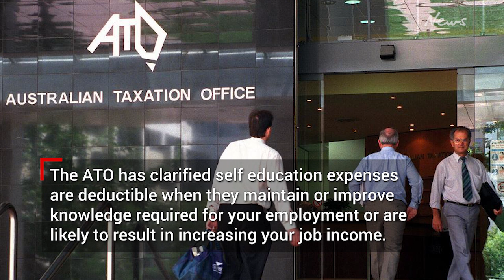Tax return 2022: How to save almost $2000 in tax deductions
There’s a common expense that Aussies don’t realise they can add to their tax return – losing them an average deduction of $1936.